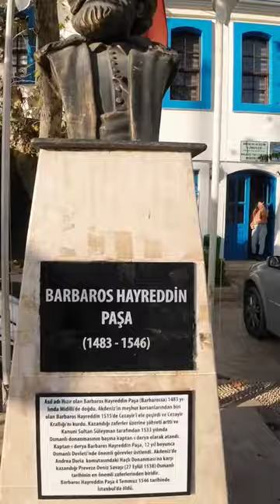Barbarous Hagridden Pasa In Antalya